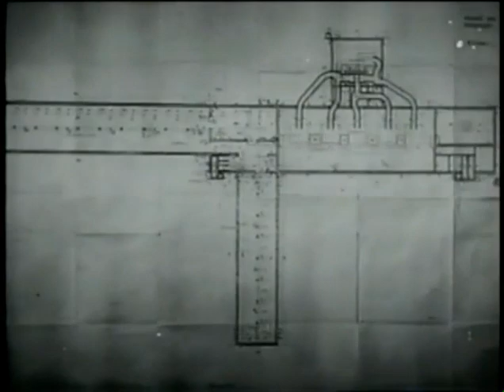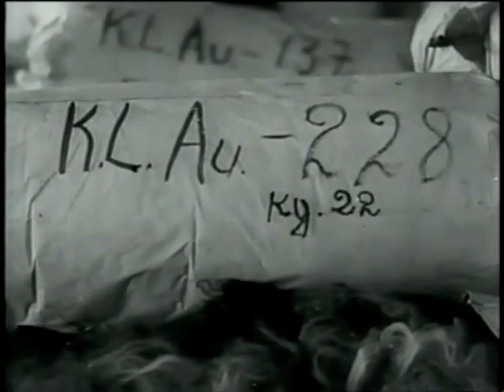Nuremberg Day 62 (1946) Russian Movie